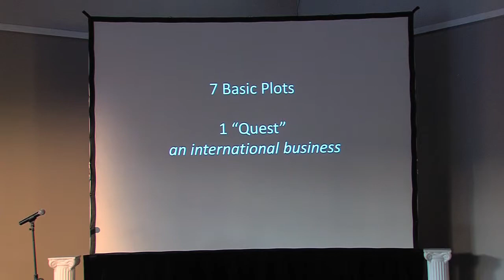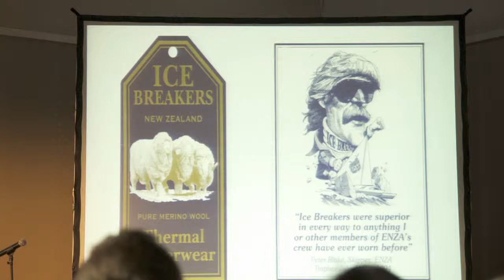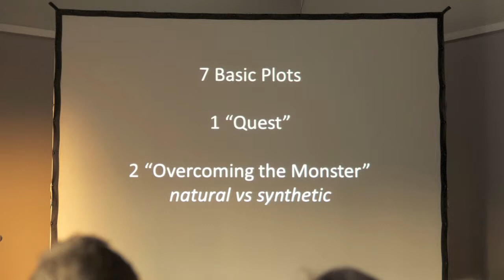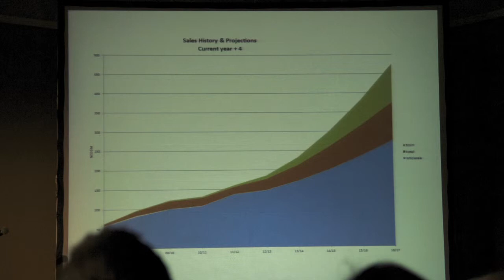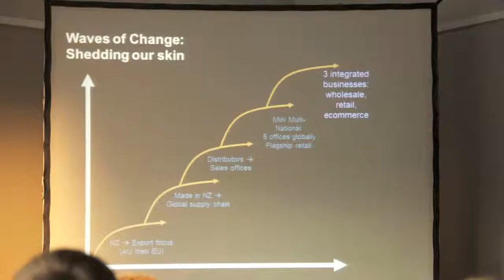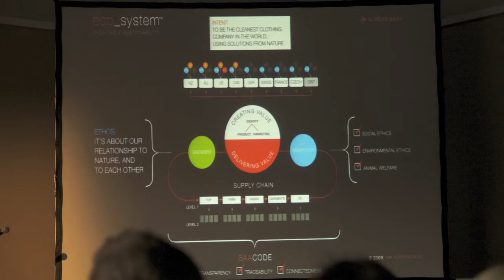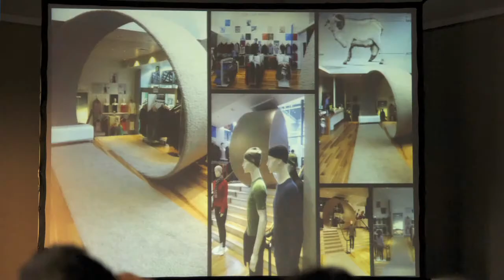Jeremy Moon Keynote Address at the Athletic and Outdoor Young Professionals Kickoff Event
The kickoff's  keynoter, Jeremy Moon, founder and president of Icebreaker, gave an energizing, inspirational speech about how Icebreaker was formed, the company's ethos and ideals, and why Icebreaker chose Portland for its U.S. headquarters.

Video produced by John Cárdenas at the Portland Development Commission.